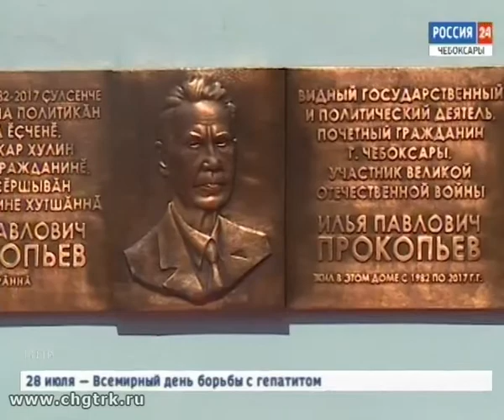В Чебоксарах открыли мемориальную доску на доме, где жил государственный и общественный деятель рес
Сегодня в Чебоксарах на улице Ленинградской 26, где жил  государственный и общественный деятель республики Илья Прокопьев, открыли мемориальную доску.